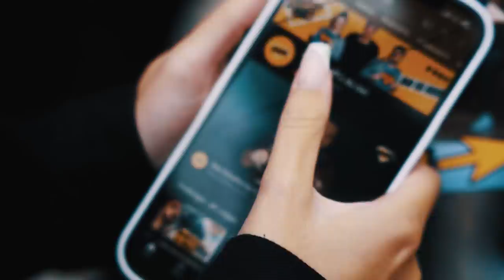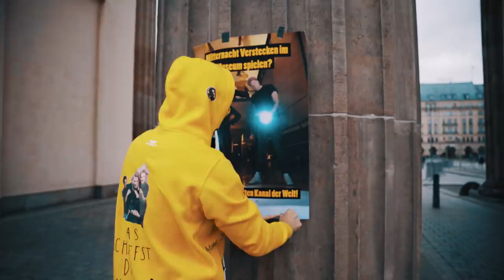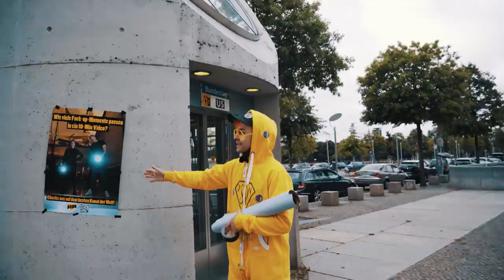Strafe für SIMON WILL: Sei das peinliche DSDN-Maskottchen || Das schaffst du nie!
Bei der Verstecken-Challenge im Deutschen Museum hat Sucher und Aushilfsnachtwächter Simon Will leider nichts gefunden als seine Bestrafung! Tut uns natürlich leid, aber das sind halt die heiligen DSDN-Regeln! Dafür senden ihm Marc und Ari schöne Grüße aus München und Anweisungen, wie er sein Versagen wieder gut machen kann. Simon muss nichts weiter tun, als zuzugeben, dass DSDN einfach der beste Kanal der Welt ist. Mehrmals. In der Öffentlichkeit - als DSDN-Maskottchen. Und natürlich in einer sehr dämlichen Verkleidung. Wie gut sich Simon Will als unser Maskottchen macht, seht ihr in der neuen Promo-Strafe von „Das schaffst du nie!“.

PROMO-TIME: MEHRFACH-STRAFE FÜR SIMON WILL

“Zehn Strafen freiwillig!” Das hat Simon während der Verstecken-Challenge versprochen! Ari und der “Normalerweise-Fiesling” Marc sind jetzt aber mal nicht so und lassen ihn nur fünf Tasks machen. Damit die geniale Simon Will-Promo-Aktion glückt, muss Simon sich erstmal passend einkleiden! Dafür bekommt er das erste und jetzt schon legendäre DSDN-Ganzkörper-Fan-Outfit! Das muss er dann den kompletten Tag tragen! Ein Maskottchen braucht halt einfach auch Style! Damit ist er perfekt ausgerüstet für seinen Tag als aufstrebender Fußgängerzonen-Flyer-Boy. Auch als DSDN-Nachwuchs-Plakatierer muss sich der Willboy versuchen – und dabei die coolsten Orte der Stadt finden! Selbst die Toiletten sollen nicht verschont bleiben. Dafür gibt’s extra fancy DSDN-Promo-Aufkleber. Und zu guter Letzt soll unser Maskottchen in seiner Heimatstadt Köln per Megaphon lautstark verkünden, dass DSDN der beste Kanal der Welt ist. Nicht schwierig – stimmt ja eh, oder?

SIMON WILL AKA. DER GRÖSSTE DSDN-FAN

Aber wie erfolgreich ist Simon Wills Maskottchen-Auftritt und wie kommt sie in der Fußgängerzone an? Kann er Überraschungsgast Aaron Trotschke von Hey Aaron!!! überzeugen, dass DSDN einfach unschlagbar ist? 😉 Und was passiert eigentlich mit Marcs Haaren, wenn wir durch Simons Aktion die 1-Millionen-Abonenten Marke knacken? Simon will’s auf alle Fälle rausfinden in unserer neuesten DSDN-Strafe!

Ob 72h moderieren, eine Skischanze hochrennen oder eine Skulptur aus Eis schnitzen: Bei „Das schaffst du nie!“ stellt der fiese Redakteur Marc Seibold den zwei Hosts Ariane Alter und Sebastian Meinberg immer abwechselnd eine Challenge – gerne auch 24 Stunden lang. Schaffen die Hosts die Challenge, dürfen sie Marc bestrafen. Schaffen sie es nicht, müssen sie noch eine Bestrafung ertragen. Jeden Donnerstag um 15 Uhr gibt’s ein neues Video von „Das schaffst du nie!“. Heute: Versteck dich in der größten Therme der Welt. Auf jede neue Challenge kommt am darauffolgenden Donnerstag die Bestrafung.

Yo! Wir gehören auch zu funk! Checkt da mal vorbei